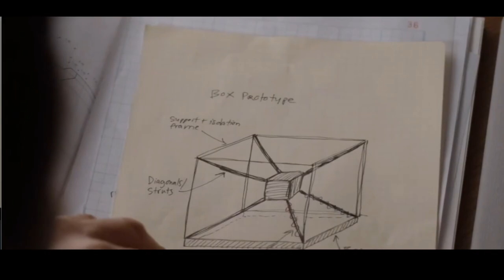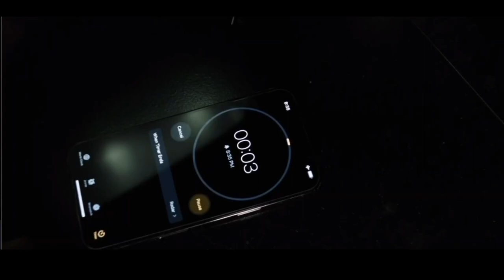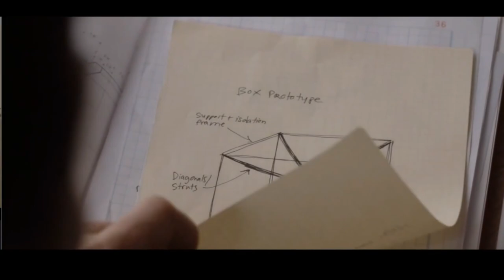Объяснение концовки 3 серии ТЕМНОЙ МАТЕРИИ